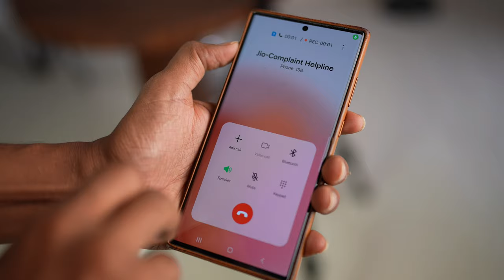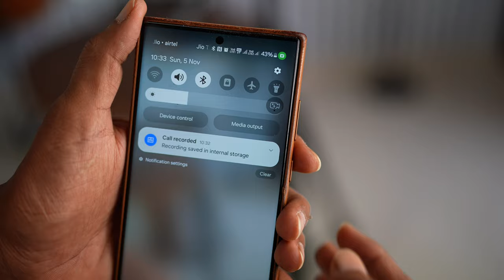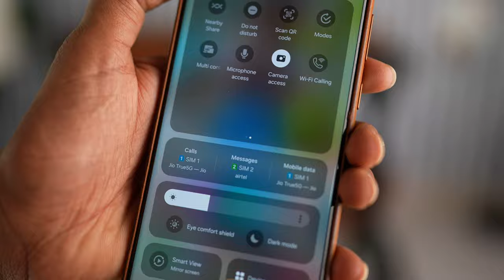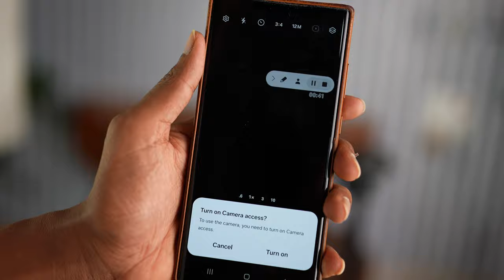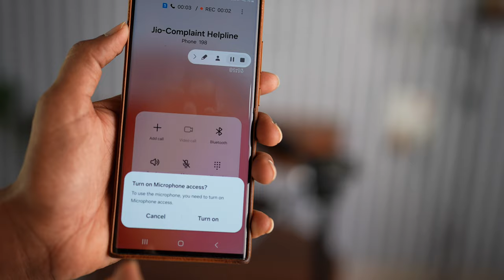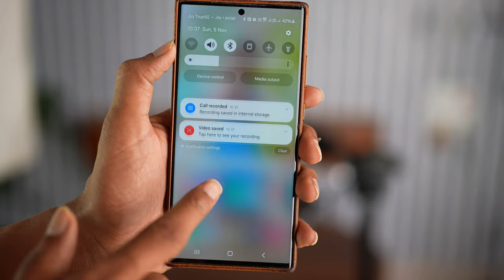Being Used by Phone Call Kya Hota Hai & Off Kaise Kare | Being Used by Phone Call Kaise Hataye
Being Used By Phone Call क्या है? Being Used By Call का मतलब क्या होता है.

Being Used by Phone Call Off Kaise Kare Realme
Being Used by Phone Call Off Kaise Kare Vivo

Being Used by Phone Call,
Mobile Me Green Dot Kya Hota Hai,
Phone Me Green Dot Kaise Hataye,
Call Karne Par Green Dot Kaise Hataye,

Being Used by Phone Call Ka Matlab Kya Hota Hai
Being Used by Phone Call Off